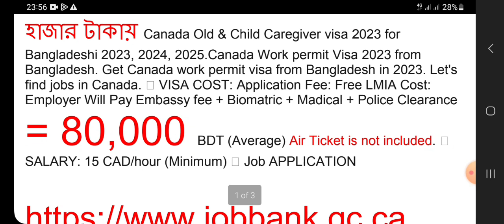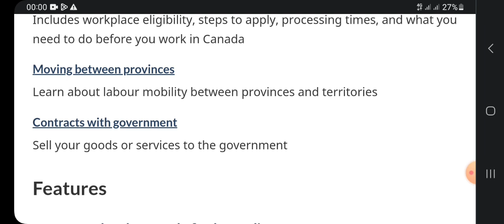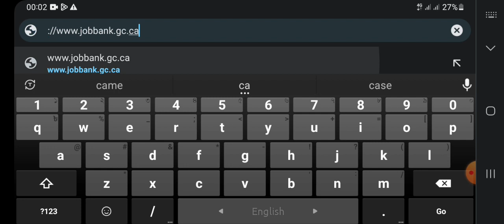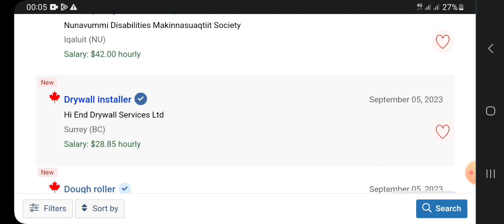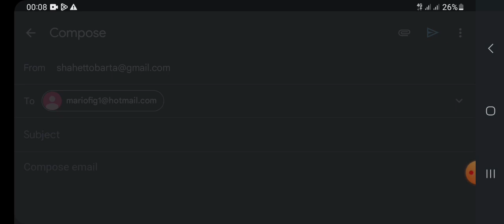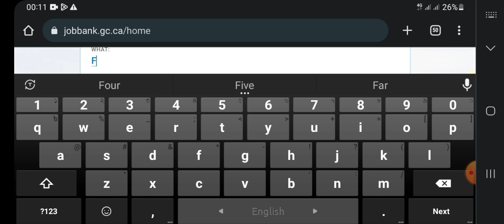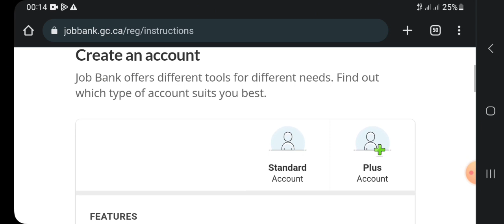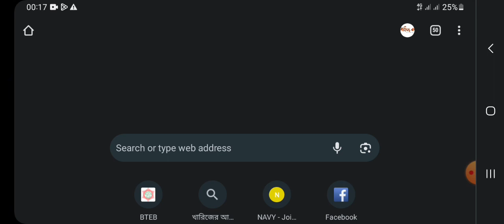সরকারি ভাবে মাত্র ৮০ হাজার টাকায় কানাডা যাবার সূবর্ণ সুযোগ ।।canada visa for Bangladeshi 2023, 2024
Canada work Permit visa 2023 - সরকারি ভাবে মাত্র ৮০ হাজার টাকায়  Canada Old & Child Caregiver visa 2023 for Bangladeshi 2023, 2024, 2025.Canada Work permit Visa 2023 from Bangladesh. Get Canada work permit visa from Bangladesh in 2023. Let's find jobs in Canada.

👉 VISA COST:
Application Fee: Free
LMIA Cost: Employer Will Pay
Embassy fee + Biomatric + Madical + Police Clearance = 80,000 BDT (Average)
Air Ticket is not included.

👉 SALARY: 15 CAD/hour (Minimum)